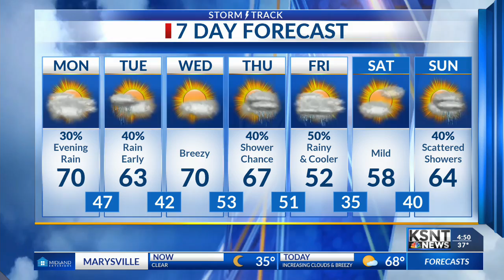Latest Morning Weather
Monday, April 30th